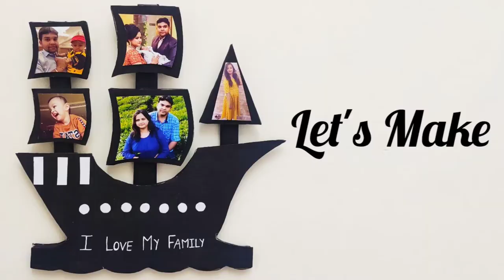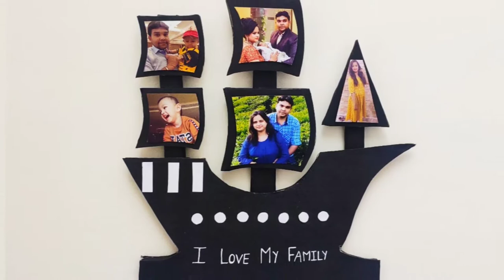How To Make Collage Photo Frame With Cardboard | Photo Collage Craft Ideas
Here you can find amazing DIY (Do It Yourself) art and craft ideas. We generally make videos about best out of waste, diy organizer, wall hanging, wall decor, diy gifts, photo frame, paper craft etc.

In this video you will learn how to make  collage photo frame with cardboard. This photo frame craft ideas is very easy to make .You can also gifted for your loved ones. You can also decorate your home with this beautiful collage. You can also made this handmade photo frame for gift.

Required:
1. Cardboard for design
2. Cardboard for photo frame
3. Cardboard sticks: 25cm×2cm-1pc
                                     19cm×1.5cm-1pc
                                     12cm×1.5cm-1pc
4. Photos:5
5. Black chart paper
6. A4 size white sheet

Others materials: scale, pencil, cutter, fevicol

If you have any suggestion and feedback regarding the video, let it share in a comment, your response is valuable to us and always appreciated.

Craftaedil